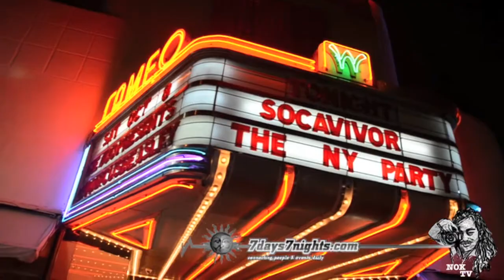Miami Carnival 2011- Day2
Miami Carnival 2011- Day 2. Ocean Drive A.K.A "The Strip" and Socavivor Event 2: Club Cameo.